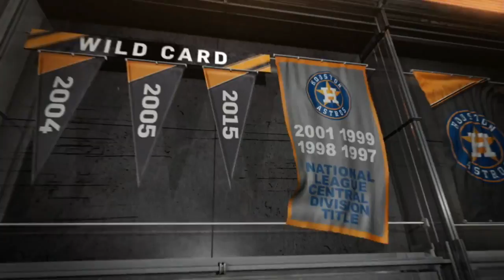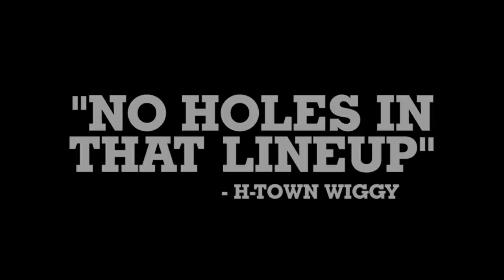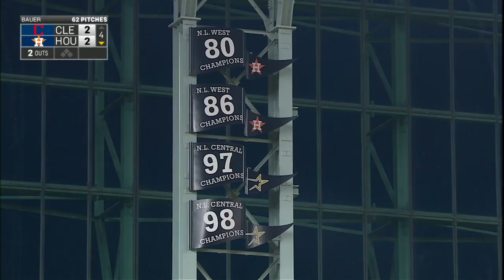CLE AT HOU - May 20, 2017